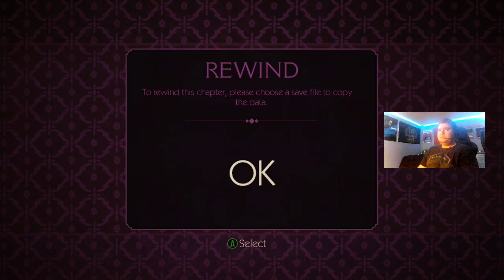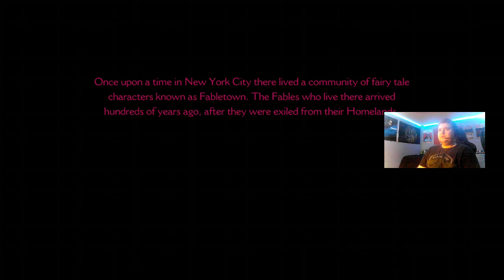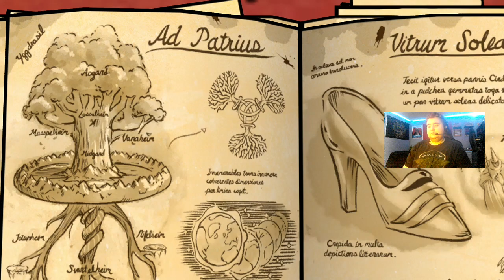Nostalgia Streams #23 | Fairytale Endings | Full Twitch Stream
We are back with Nostalgia Streams & we are playing "The Wolf Among Us" & yes, my Nostalgia Streams are gonna be shorter for awhile (but, there will be no more .1 episodes)

Shoutout to HeirNation!
Show them some Love, Support, & if you're looking to get affiliated on Twitch, check out their Twitch :) They stream from Sunday-Friday at 5pm EST. Trust me, you won't regret it, GO CHECK THEM OUT!!!

YOU ARE GLORIOUS!!